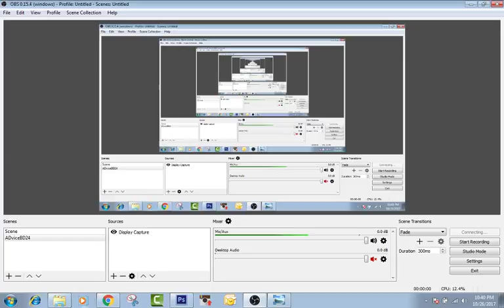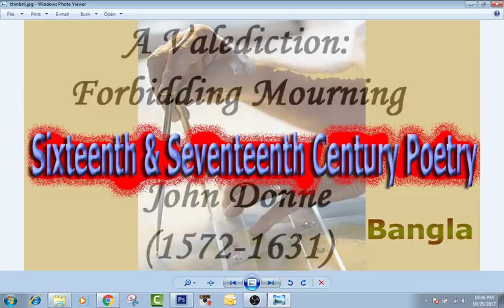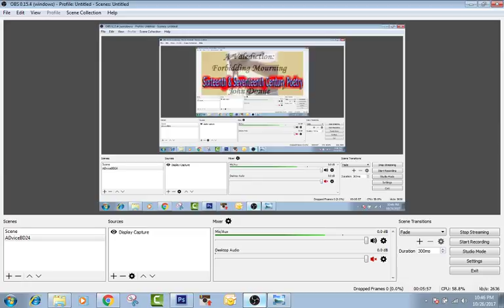Sixteenth and Seventeenth Century Poetry (A Valediction Forbidding Mourning by John Donne) Bangla